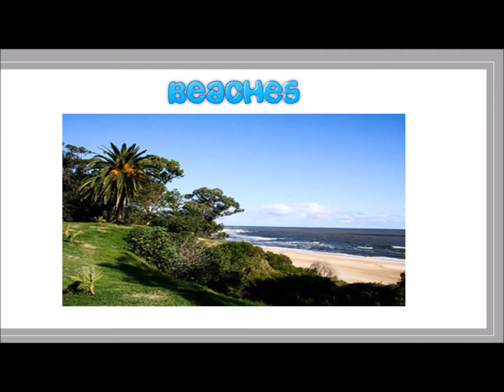Top 5 best countries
A thorough discussion through the ins and outs of my personal top five favorite countries in the world
don't @ me